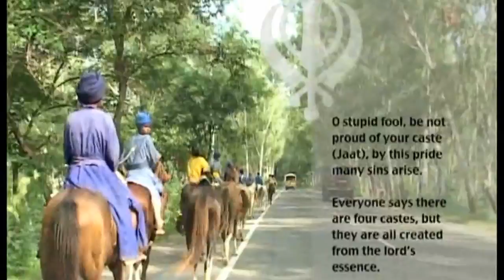Change India 219 # Stop Untouchability